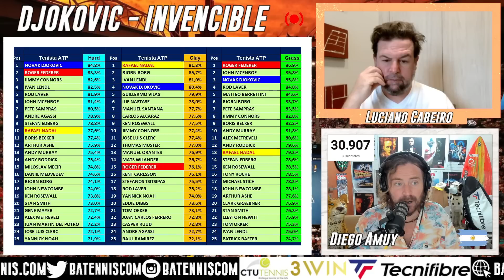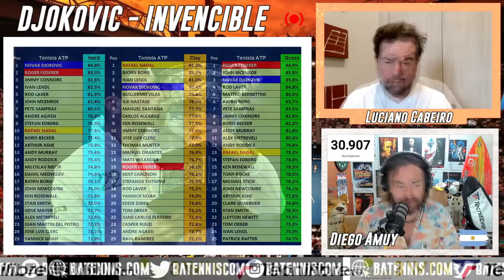Novak Djokovic ¿Por qué es invencible?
Novak Djokovic sigue pulverizando records y se encamina a transformarse en el más grande de la historia del tenis. 93 títulos profesionales, 22 Grand Slams, 375 semanas como número uno del mundo. Diego Amuy y Luciano Cabeiro analizan por qué nadie puede frenar a Novak Djokovic.
¿Por qué Djokovic es el mejor?
¿Por qué nadie puede vencer a Djokovic?
¿Cómo se le puede ganar a Djokovic?